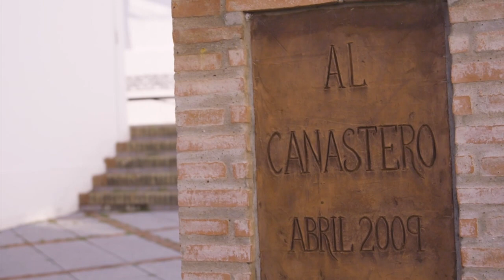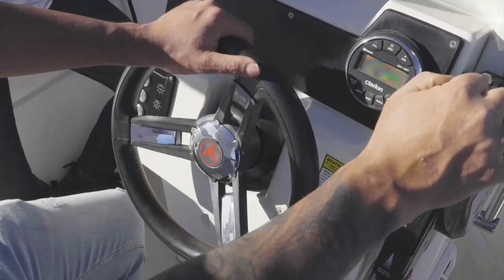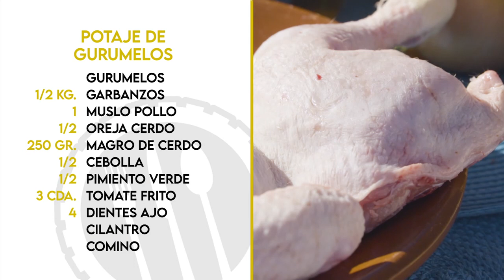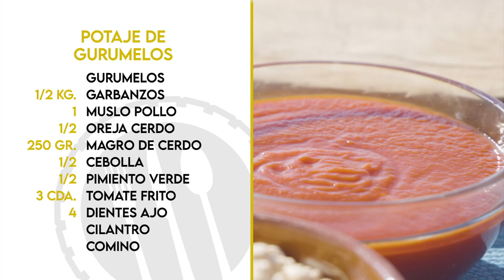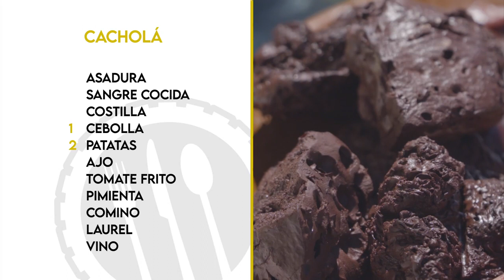Tierra de sabores | Sanlúcar de Guadiana (Huelva)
“Tierra de Sabores” viaja a Sanlúcar de Guadiana, Huelva, junto al río, que lleva su nombre, se despliega una infinita tierra de dehesas, hogar de las primeras setas del año y rincón oculto de calles empedradas y fachadas blancas que mantienen viva su historia. Conocemos a Manuel Ovando que nos enseña a preparar dos recetas con el sabor de siempre: el potaje de gurumelos y la cacholá. Antes de prepararlas, nos hacemos eco de la fiesta del contrabando consiguiendo los ingredientes para las recetas mediante el trueque, visitamos una ganadería ovina y porcina y aprendemos a fabricar un canasto para recoger gurumelos. Todo un paseo por el recetario de Sanlúcar de Guadiana que nos lleva a conocer sus tradiciones y costumbres, que se mantienen vivas gracias a Manuel y sus vecinos.

Visita CanalSur Más para ver los programas completos.

Y tienes más noticias destacadas en la web de "Tierra de sabores"